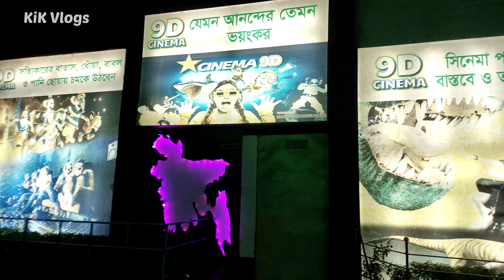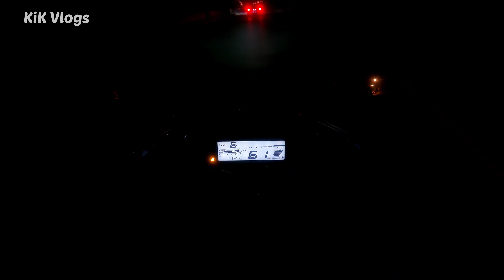পিছনে মেয়ে বসা থাকলে ওদের মাথা ঠিক থাকে নাহ || ধর্মসাগর পাড়ে একটি বিকেল || Vlog 07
I went to Dharmasagar pond and made a vlog.

Welcome to KiK Vlogs Official YouTube Channel.
I'm Khaled. a bike rider From Bangladesh.
I Make videos about my daily life, bike tour vlog and little bit information about my country.

Thanks you so much sir.

𝐅𝐨𝐥𝐥𝐨𝐰 & 𝐉𝐨𝐢𝐧 𝐖𝐢𝐭𝐡 𝐌𝐞 𝐈𝐧 𝐒𝐨𝐜𝐢𝐚𝐥 𝐌𝐞𝐝𝐢𝐚🤞:
➡️➡️ Facebook Id 🔻